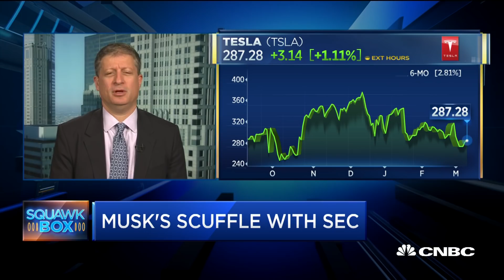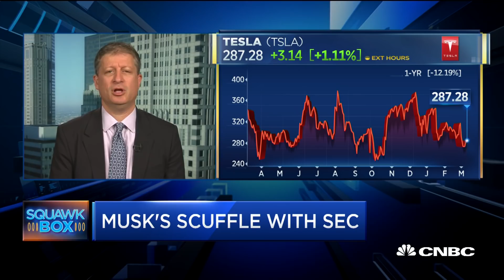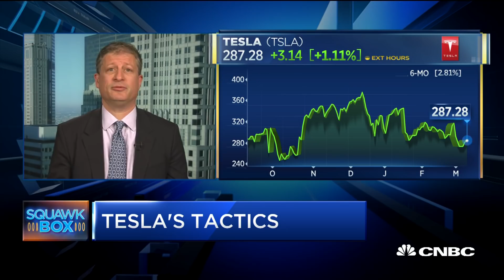Elon Musk to defend his tweets to a judge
Mark Lehmann, president at JMP Securities, joins "Squawk Box" to discuss Tesla CEO Elon Musk big week. Musk must respond to an order from a judge explaining why the court shouldn't hold him in contempt after he posted a tweet in February that some say may cost the CEO his title in the company.